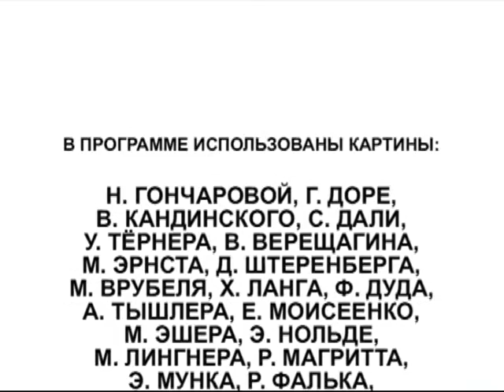ГАЙТО ГАЗДАНОВ. "Всадники Апокалипсиса". Библейский сюжет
И видел, когда отверз Агнец первую из 7 печатей, и слышал одно из четырех животных, говорящее как бы громовым голосом: иди и смотри. Я взглянул, и вот, конь белый, и на нем сидел имеющий лук, и дан был ему венец; и вышел побеждающий и чтоб победить.
И когда Он снял 4-ую печать, я слышал глас четвертого животного, говорящий: иди и смотри. И я взглянул, и вот, конь бледный, и на нем всадник, которому имя "смерть"; и
ад следовал за ним. Апокалипсис